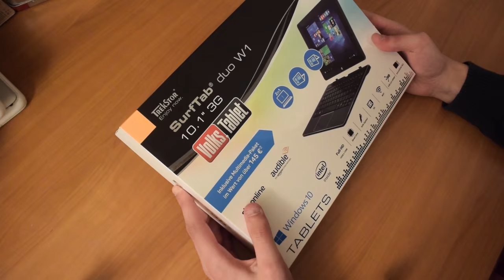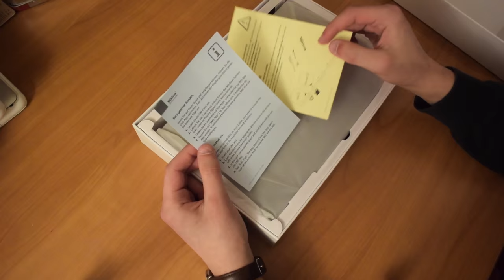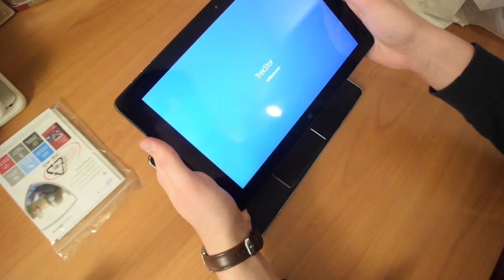Trekstor SurfTab W1 duo: Unboxing und erster Eindruck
Wir haben mit großer Spannung auf Trekstors zweite Generation des "Volkstablets" gewartet und es direkt in diesem Video ausgepackt und uns einen ersten Eindruck gemacht.

Insgesamt hat es uns sehr überzeugt und es gilt abzuwarten, wie es sich dann im Laufe der Nutzung verhält. Als Weihnachtsgeschenk gibt es von uns jedenfalls schon jetzt eine Empfehlung!

Weitere Infos zu dem Gerät gibt es natürlich unter WindowsArea.de.